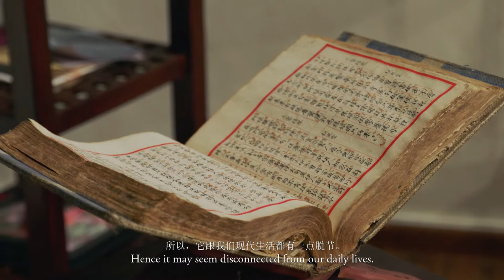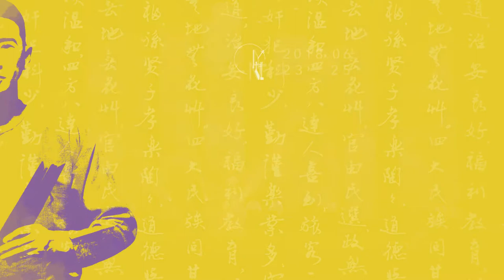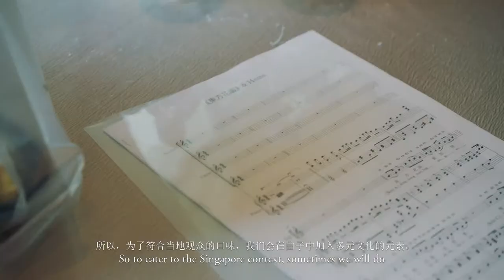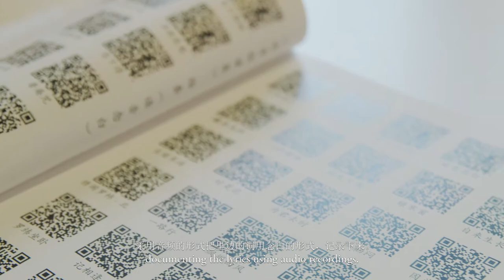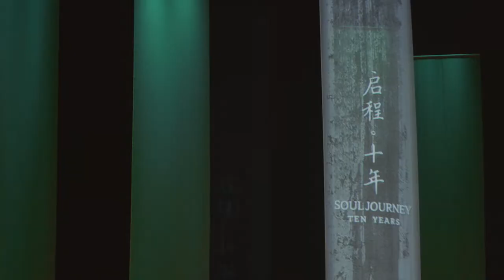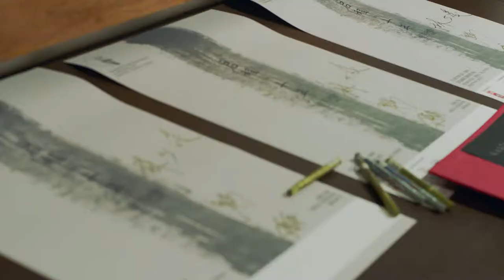2018 International Youth Nanyin Festival Documentary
For thousands of years, Nanyin has been the cultural sustenance of Min Nan people around the world. It has a rich repertoire of songs and scores that preserve ancient folk songs and poems, influencing various art forms. Cherished and protected over generations since the Han Dynasty, this ancient art form is included in the UNESCO Intangible Cultural Heritage List.

From 23-25 June 2018, Siong Leng Musical Association hosted their second International Youth Nanyin Festival, in collaboration with The Esplanade, Theatres on the Bay, providing a platform for youths to have an opportunity to perform and exchange ideas, while carrying on the ancient tradition. Musicians from Fujian (China), Indonesia, Malaysia, the Philippines, Taiwan and Singapore, will gather to showcase this rich and beautiful musical tradition in Singapore.